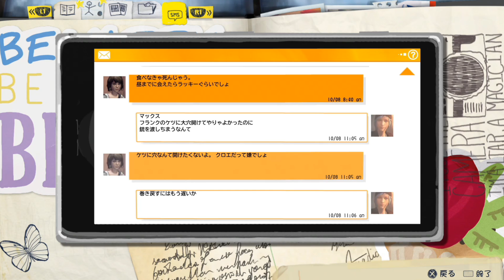#8 LIFE IS STRANGE【初見プレイ】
◆タイガー桜井 Youtubeチャンネルはこちら